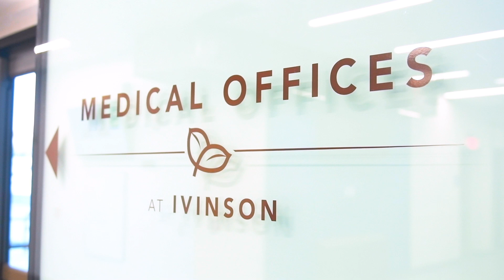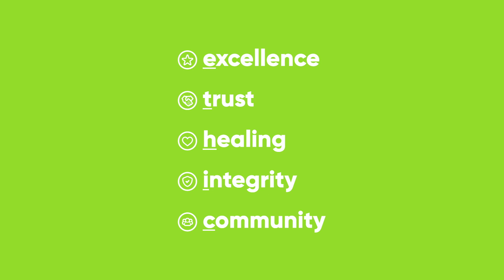Ivinson's Commitments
EXCELLENCE
At Ivin­son, we promise to be trust­ed part­ners in world-class health­care. We seek to be the best at what we do for our fam­i­ly, friends and neighbors.

TRUST
Great things hap­pen when we lis­ten to and respect our patients and our employ­ees. We focus on build­ing loy­al, long-term rela­tion­ships by hold­ing our­selves account­able, meet­ing each individual’s needs and earn­ing their trust.

HEAL­ING
We heal our com­mu­ni­ty with com­pas­sion­ate, inclu­sive care of the whole person.

INTEGRI­TY
Per­son­al integri­ty and hon­esty are the foun­da­tion of our suc­cess. We bring respect, open­ness and hon­esty to each encounter with patients, fam­i­lies and fel­low team members.

COM­MU­NI­TY
We strength­en our com­mu­ni­ty by improv­ing the health and well­ness of our neigh­bors and friends. We cre­ate a cul­ture that sup­ports the growth and devel­op­ment of our peo­ple because our peo­ple are our most valu­able asset.